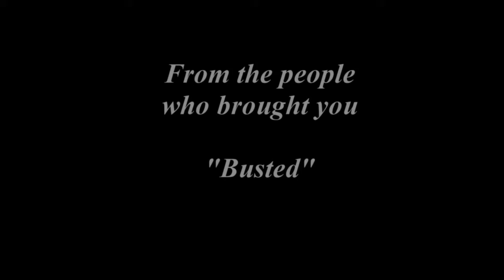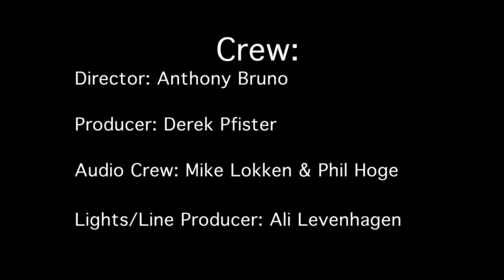Coffee for Two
A short film about the struggle of a lost loved one.

Directed, filmed & written by, Anthony Bruno.
Produced by, Derek Pfister.

Filmed at the University of Wisconsin Oshkosh.